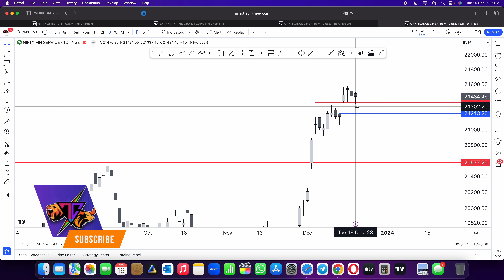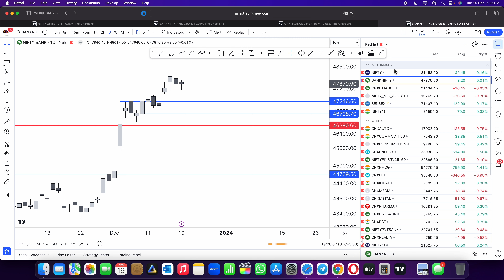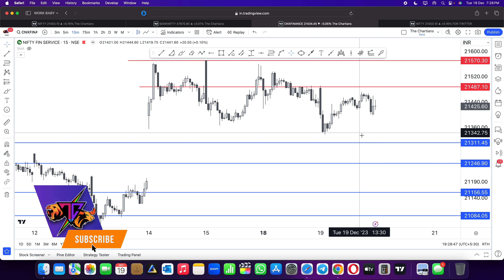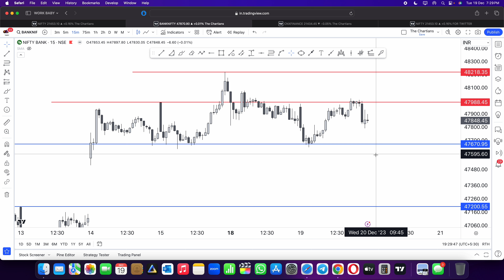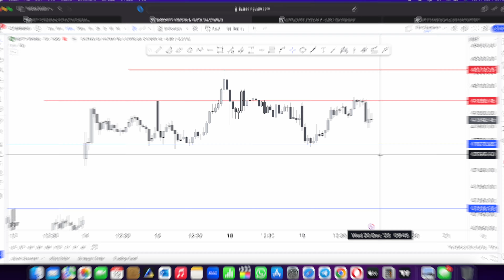Nifty, Banknifty & Finnifty Analysis for 20th Dec | The Chartians | Ep : 273 [Eng Subtitles]